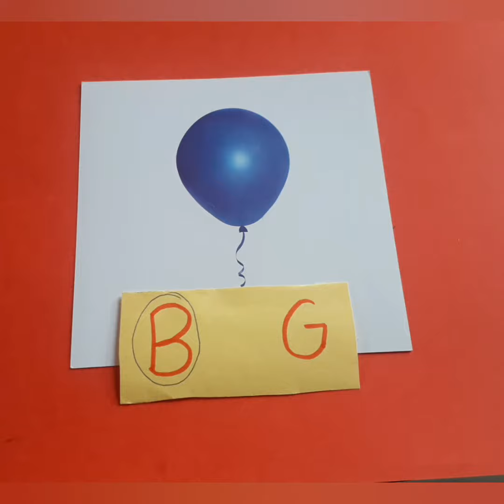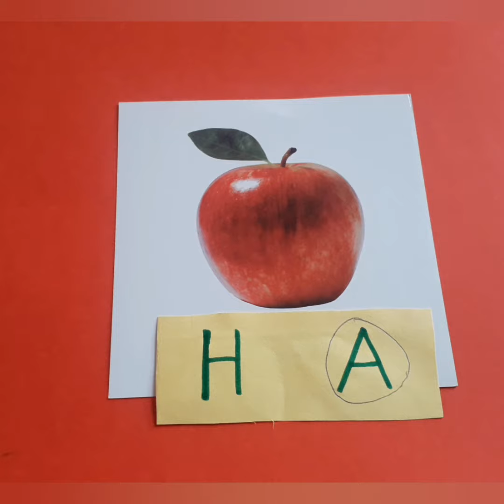L.KG ...Circle the correct letter